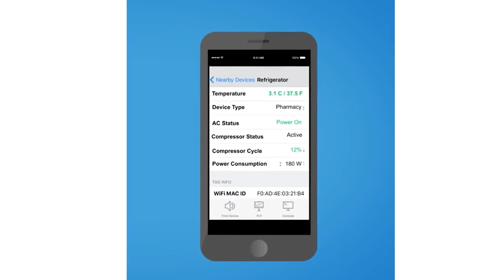Emanate Wireless Keeps Medical Equipment in Good Health